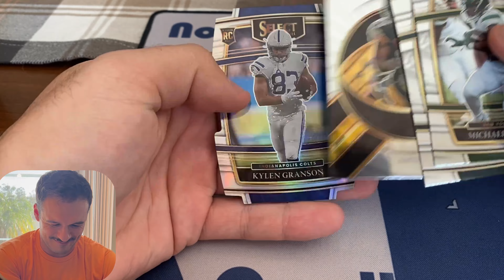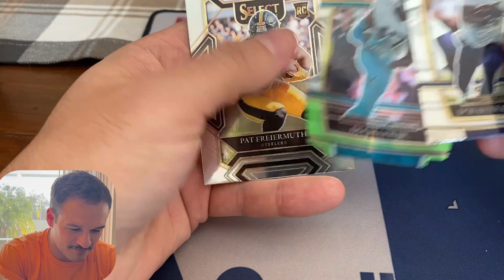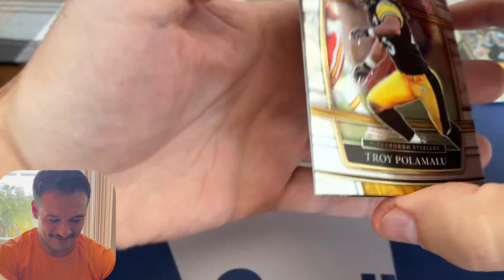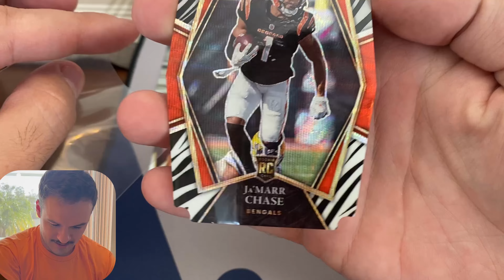Cody’s Birthday Special - 2021 Select Football Blaster Box 🔥! ZEBRA ALERT!!